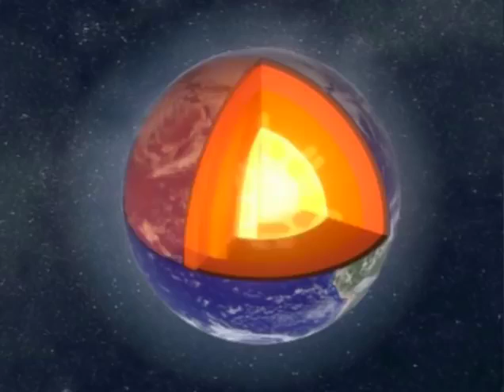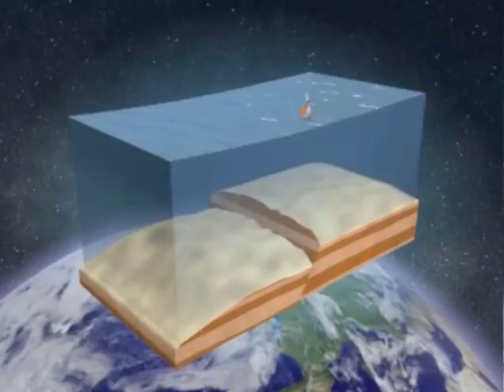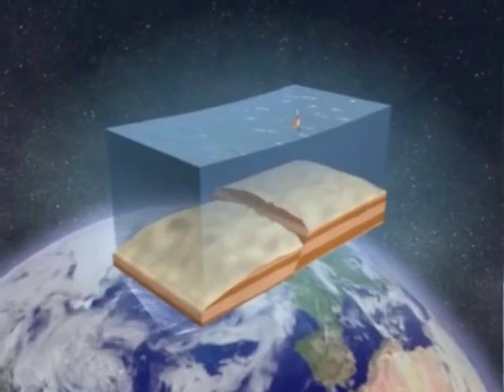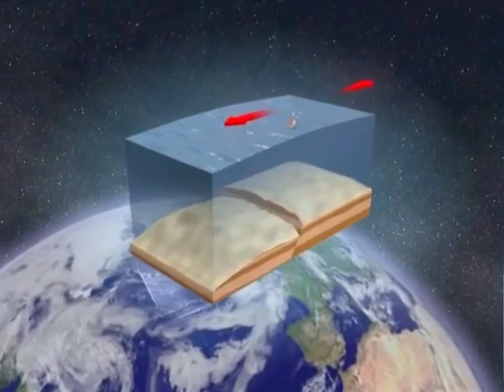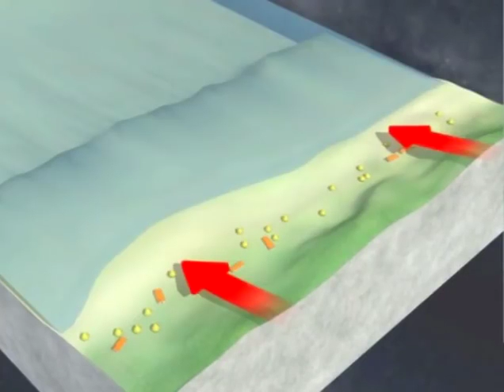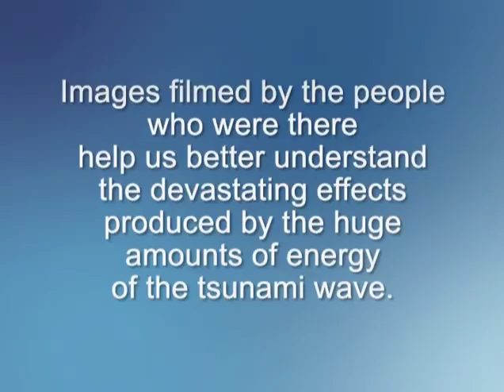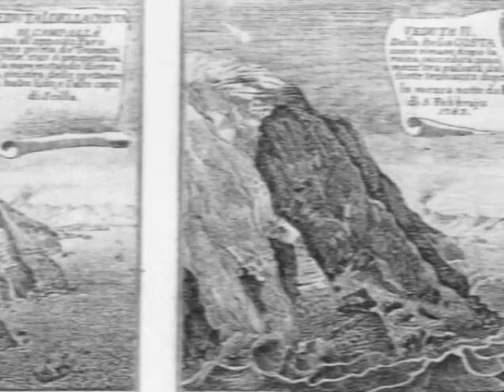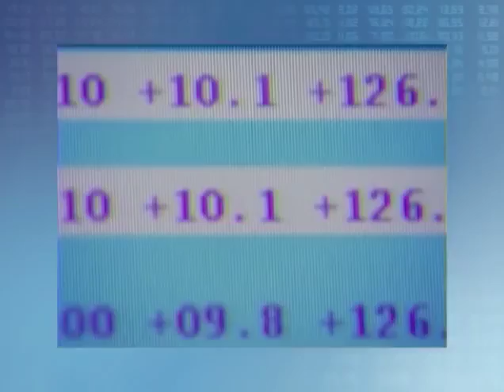PROSES TERJADINYA TSUNAMI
Penjelasan tentang bagaimana proses terjadinya tsunami dan macam-macam tsunami